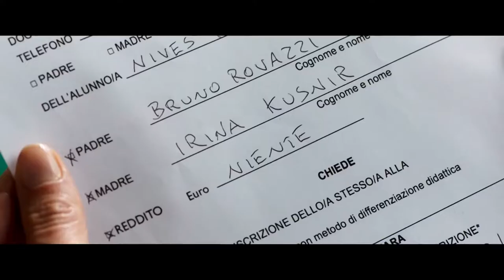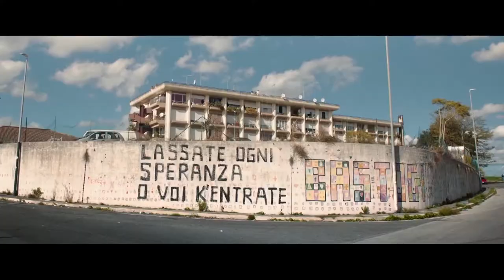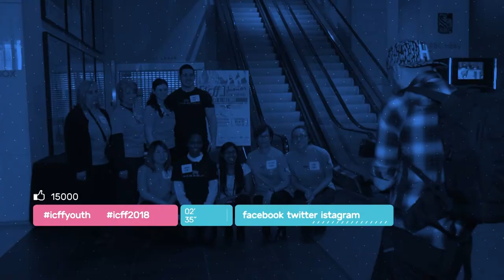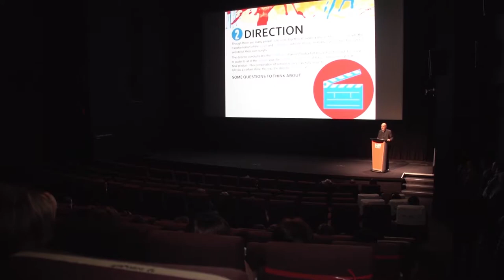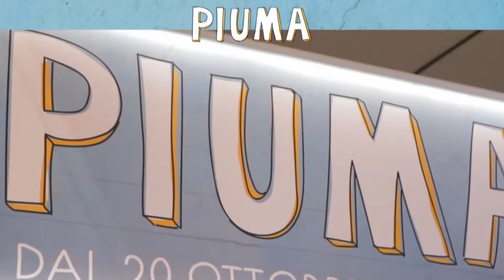Cinema e Cultura 2018 01 05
On this episode of Cinema e Cultura, we would like to show you some sneak peaks of the Italian Contemporary Film Festivals film weekend. There will be two films, one of which is the newest film of Gennaro Nunziante, ICFF’s beloved friend, who released his film with Fabio Rovazzi called Il Vegetale.

The second film of ICFF is Come un gatto in tangenziale, a film by Riccardo Milani, which tells a story of conflict in diverse social classes in todays Rome. Last years participant at our festival, Paolo Cortellesi is a part of this movie be sure to check out this episode to see some clips from the films.

We would like to also remind you of our ICFF Youth Festival on April 13-19th. This festival is nt only limited to the Italian language but also it is in English and French. This is a great event for youth to be introduced to new cultures and understand the diverse community of Toronto better.